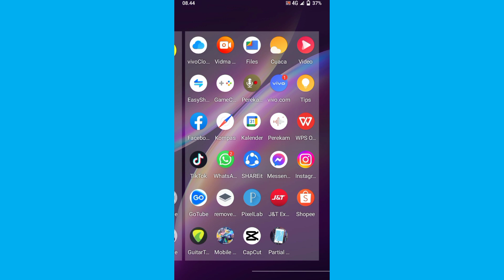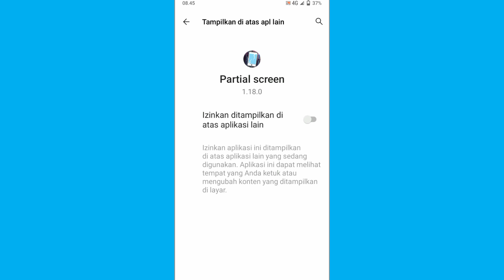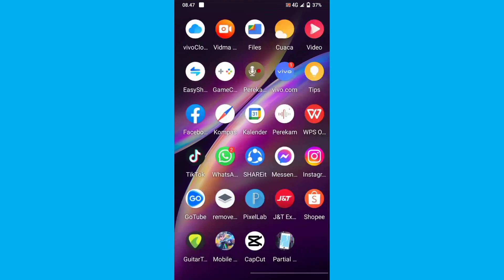Cara Baru Terbaru Mengatasi Ghost Touch di Hp Android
Cara Baru Terbaru Mengatasi Ghost Touch di Hp Android, bagaimana Cara Mengatasi Layar Gerak Sendiri (Ghost Touch) di Hp Android?
disini siapa yang sedang mengalami layar hpnya gerak-gerak sendiri? pasti sangat mengganggukan? nah apasih penyebab layar gerak sendiri ( ghost touch) itu? dan bagaimana cara mengatasi ghost touch?

Langsung aja tonton yaak.